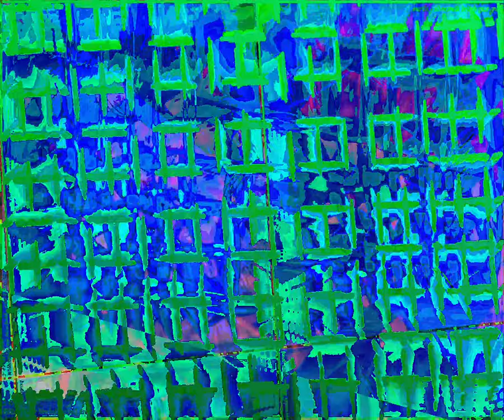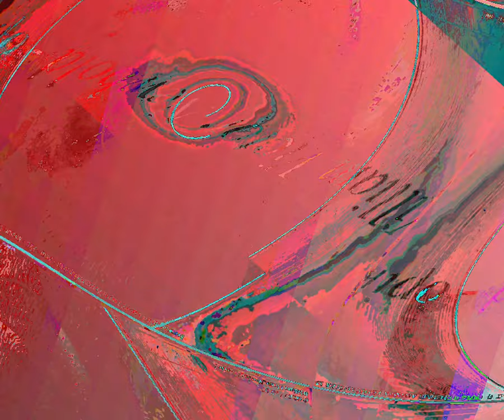[EPILEPSY WARNING] Movie 23 08 21 19h01m42s